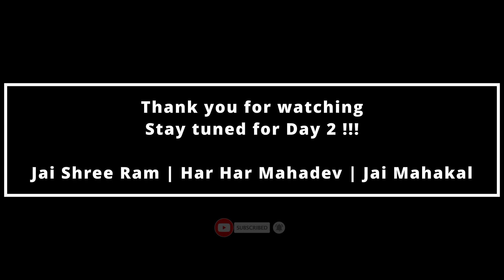श्री रामलिंग महादेव उद्घाटन सोहळा वैजगाव | Shri Ramling Mahadev Temple Opening | Day 1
Vaijagaon is a village in the Uttara Kannada district of Karnataka, India. It is 40 kilometres from the sub-district headquarters in Joida (tehsildar office) and 125 kilometres from the district headquarters in Karwar. Shingargaon, Jagalbet, Dandeli, Ramnagar, Khanapur, and Belgaum are the closest places.

The village has a total land area of 575.38 hectares. Dandeli, which is around 44 kilometres distant, is the closest town to Vaijagaon for all main commercial activity.

This video is very special to us because it honours the opening of the Shri Ramling Mahadev Temple, which was built over a ten-year period due to budget constraints in this small village. After many struggles, the temple is finally ready and open for everyone on May 20, 2023, and the ceremony was held on that day.

Our entire town had gathered to celebrate this once-in-a-lifetime event. This is the Shri Ramling Mahadev temple, which was set up by Pandavas during the Mahabharata period.

cover the subjects:
- shree ramling mahadev temple opening ceremony
- vaijagaon temple opening video
- mahadev temple opening ceremony
- vaijagaon temple

Also, follow me on for stunning images -

Thank you for taking the time to watch it!